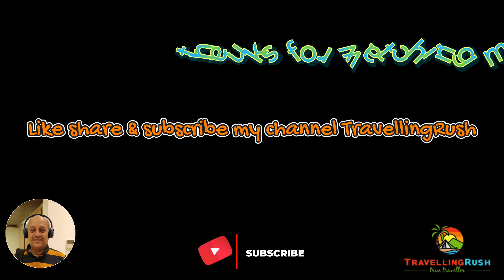Visit to Waghjai Devi mandir & Rajmachi Point in Khandala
𝗪𝗔𝗧𝗖𝗛 𝗢𝗧𝗛𝗘𝗥 𝗧𝗥𝗔𝗩𝗘𝗟 𝗦𝗘𝗥𝗜𝗘𝗦 𝗢𝗙 𝗬𝗢𝗨𝗥 𝗜𝗡𝗧𝗘𝗥𝗘𝗦𝗧 📺